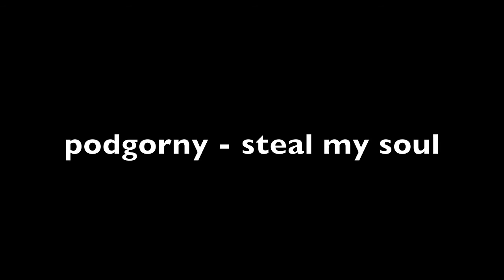Podgorny steal my soul